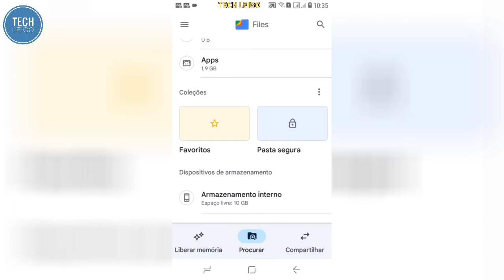J2 Core - Exclua os Vídeos no YouTube Go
Nesse vídeo você vai aprender a liberar espaço de armazenamento ao fazer a limpeza dos dados do aplicativo YouTube Go, quando o método normal de exclusão não estiver funcionando. No caso do Galaxy J2 Core apresentado no vídeo, o espaço ocupado era de 9,5 Giga, ou seja, quase toda a memória disponível para o usuário do aparelho.